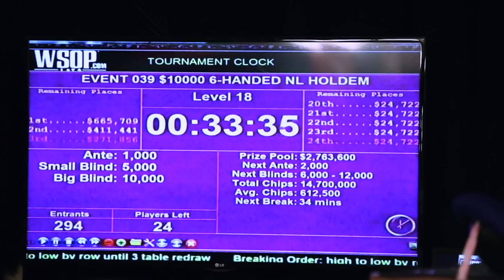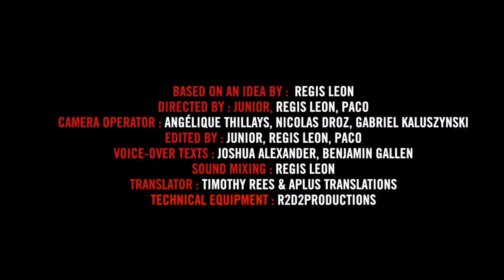Inside the Mind of a Pro: Davidi Kitai @ 2016 WSOP (7)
It's been a long, long bubble in the $10,000 Short-Handed event. Over three hours of hand-for-hand play have passed... and it ain't over yet! Smack in the middle of this particularly tense moment, our hero has just doubled up after a courageous call with his entire stack on the line. But Davidi Kitai isn't out of trouble yet, and for now the objective remains the same: to avoid being the next player eliminated at all costs...

Your favourite poker show is travelling back in time! We've dug up our archive to present to you, for the first-time ever to the English-speaking audience, one of the best series of Inside the Mind of a Pro's history. The year is 2016 and the place is Las Vegas: Davidi Kitai is on a quest for his 4th bracelet in his favourite tournament of the year, the $10K 6-max of the World Series of Poker.

IMPORTANT: Subtitles should be displayed automatically without you having to activate them. If this is not the case for you, click on the "CC" button in the corner of the video.